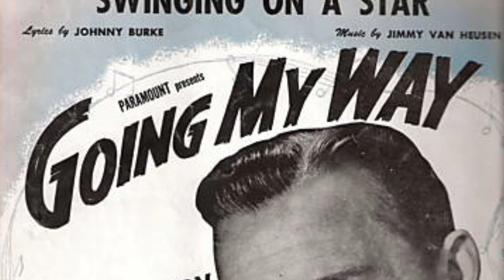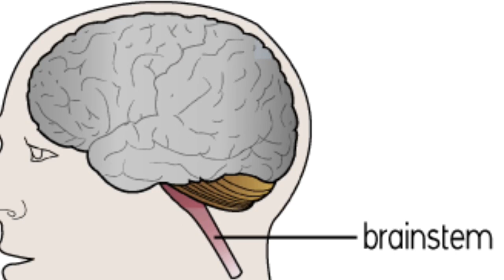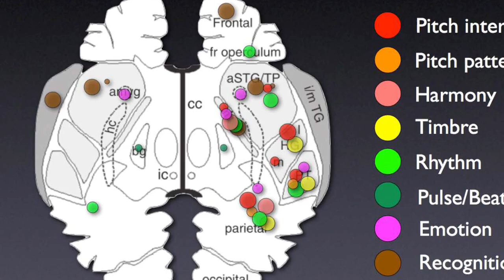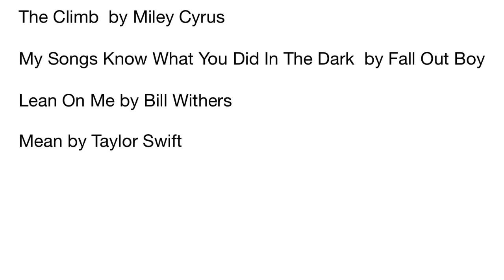Music and memory with Alzheimer's by Hannah Hommocks Middle school